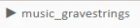Episode Interactive Music - Grave Strings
REQUESTED by J I (this song gave me Fran Bow vibes)